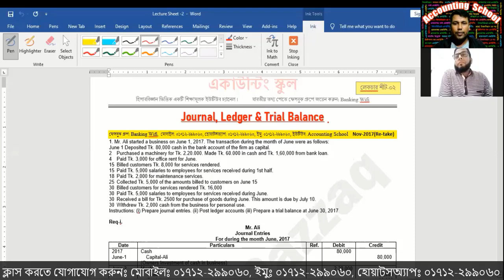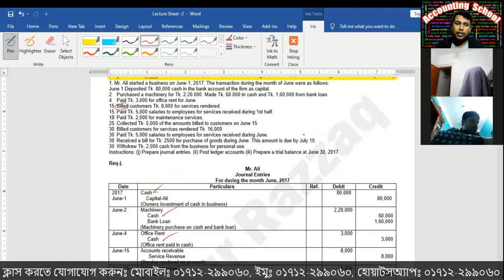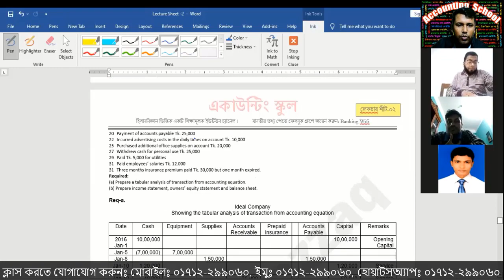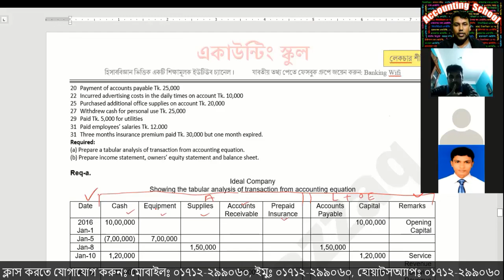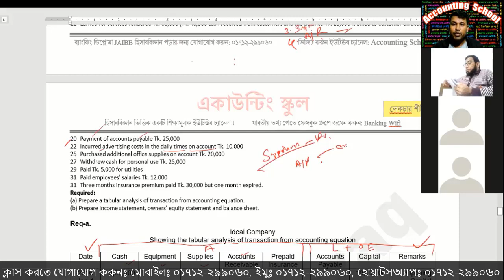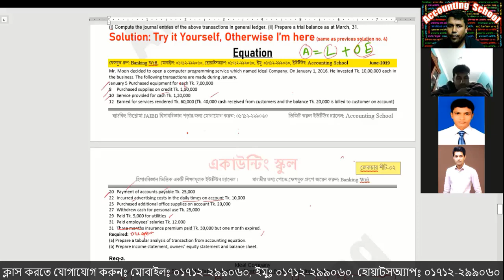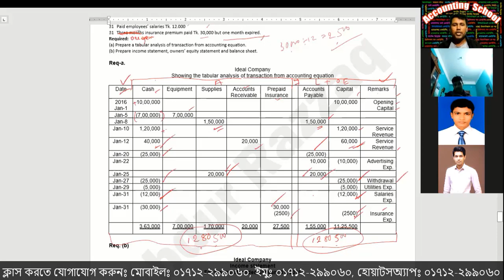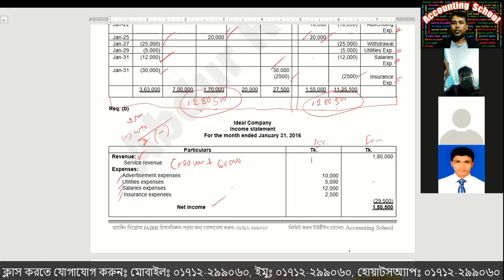ব্যাংকিং ডিপ্লোমা JAIBB ASF হিসাববিজ্ঞান ZOOM Class-4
Banking Diploma JAIBB ASF Accounting ZOOM  Class-4

৯৩তম ব্যাংকিং ডিপ্লোমা পরীক্ষা প্রস্তুতির জন্য JAIBB হিসাববিজ্ঞান ক্লাসে থাকবে (ZOOM Live ক্লাস + লেকচার শিট)। ক্লাস শুরু হওয়ার পূর্বেই স্ব-স্ব ক্লাসের লেকচার শীট আগেই প্রদান করা হবে।

ব্যাংকিং ডিপ্লোমা JAIBB হিসাববিজ্ঞান-এর ১ম ক্লাস হয়েছে গত বৃহস্পতিবার (২৩.১২.২০২১)।
২য় ক্লাস গাণিতিক অংশ রবিবার (২৬.১২.২০২১) থেকে শুরু হবে, ইনশাআল্লাহ্।
ইতিমধ্যেই ১ম অধ্যায়ের লেকচার শীট প্রদান করা হয়েছে।

যেহেতু ক্লাসের ভিডিওগুলো ZOOM Live ক্লাসে হবে। তাই ক্লাসগুলো রেকর্ড করা থাকবে, আপনি চাইলে ইউটিউব থেকে যেকোনো সময় দেখে নিতে পারবেন।
পড়ানো হবে: রবি-সোম-মঙ্গল-বুধ
সময়: রাত ১০ টা থেকে ১১.৩০ মিনিট পর্যন্ত
সুবিধাসমূহ:
১. প্রায় ১ ঘন্টা ৩০ মিনিটেরও বেশি ক্লাসের সময়।
২. ক্লাসের পূর্বেই লেকচারশীট প্রদান।
৩. ক্লাসের রেকর্ডিং ভিডিও যা পরবর্তীতে যে কোন সময় ইউটিউব থেকে দেখতে পাবেন।
আশাকরি ব্যাংকিং ডিপ্লোমা হিসাববিজ্ঞান পাস করার জন্য নিজেকে প্রস্তুত করতে পারবেন, ইনশাআল্লাহ্।
ব্যাংকিং ডিপ্লোমা হিসাববিজ্ঞান অনলাইন ক্লাস আমাদের "Accounting School" ইউটিউব চ্যানেল ব্যাংকিং ডিপ্লোমা হিসাববিজ্ঞান সম্পর্কিত ভিডিও ক্লাসগুলো দেখে আসুন।  ভালো লাগলে আমাদের সাথে কথা বলতে পারেন।
যোগাযোগ:
সব সময় আলোচনা হয় ফেসবুক গ্রুপে তাই আগে এখানে জয়েন করুন: